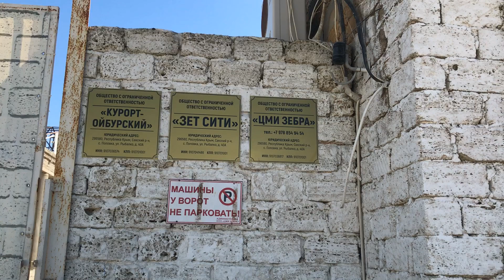Окрестности Евпатории | Мыс Тарханкут | Озеро с голубой глиной | Штормовое | Поповка - Z city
24-25 июля, ездили на мыс и пляжи около Евпатории, ловили медуз в чёрном море, мазались глиной и тусовались в Z city